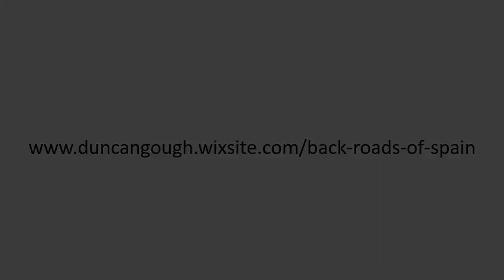Back Roads of Spain Guided Tour 2021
A unique, personalised and never to be repeated Tour in Iberia led by Duncan Gough and Nick Tunstill. 10 days for 'Bring Your Own' (Bike). Biscay Ports to Catalunya. 7 days 'Fly & Ride'. (Catalunya) LIMITED PLACES BOOK NOW! Priced from £1,290 per person.